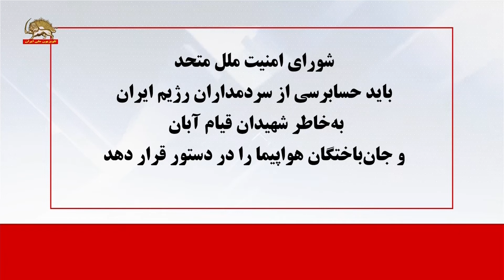پیام مریم رجوی در آستانه ی چهلم جانباختگان هواپیمای اوکراینی که به دست رژیم ددمنش آخوندی سرنگون شد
ویدیو در اینجا